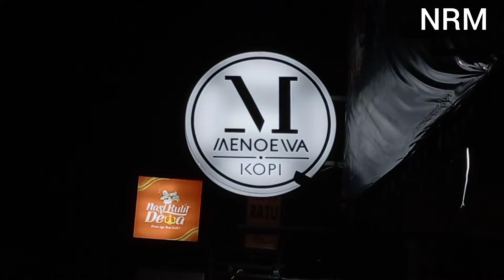SEMUA KABUR.... KARENA AIR TIBA KANG LANGIT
Channel ini membahas berbagai macam video Informasi, hiburan, hadroh, salawat, pengetahuan, unik, horor, berbagi ilmu dan lainnya

DIUJUNG, SEMUA KABUR. KARENA AIR TIBA KANG LANGIT